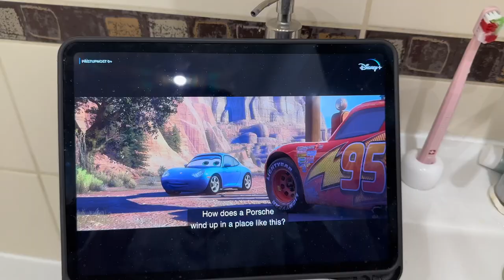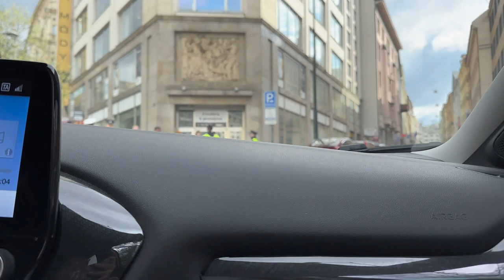DAILY VLOG - GRWM, fashion show, depilace, nákupy, Milo | Tran Kim Ly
Čaukyyy✨

dneska jsem měla další crazy den jako vždy :D Moje příprava na fashion show byla mega last minute. Jsem ráda, že jsem šla s Miou a že mi Anička pomohla.

Vidíme se v dalším videu!

Pokud tohle čteš, napiš do komentáře, jaký runway outfit se ti líbil nejvíce.